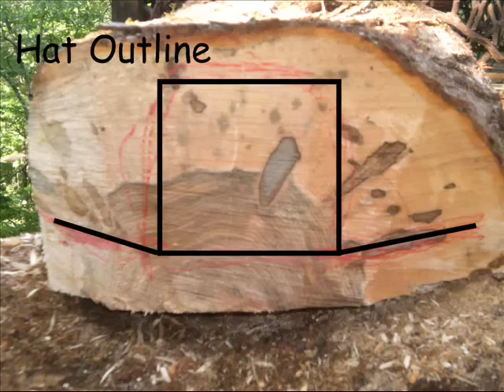Woodturning - Making a Wood Cowboy Hat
Wood turning a Wood Cowboy Hat is Conversational Sculptured Wood Hats to be Worn or Displayed. The process of transforming a piece of rescued wood (usually 18"- 20" in diameter & 20" in length, weighing around 200 pounds) to a spectacular sculpture weighing less than 12 ounces.